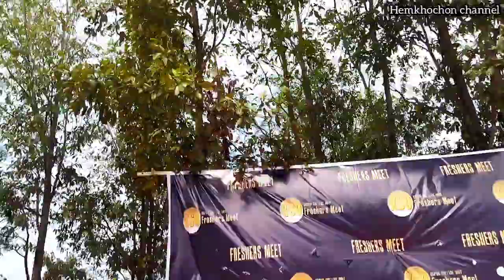VLOG||Ccp KSO Freshers meet 2021 both First Session & second Session program🔥Plis watch & subscribe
Video content : KSO churachandpur college Freshers meet 2021

invited artist: Anggu Singsit
                     :Michael Luncha
                     :Beggi
                    :Hellamboi
                    :Band n more

Special appearance:paolenkom( kukiwood actor) & Miss Esther (State level misskut winner 2017)

Video: First session program & Second session program